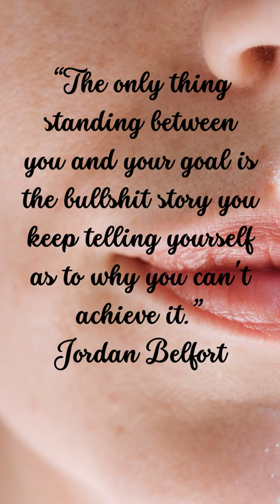Inspirational quotes about success by famous people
“Romance is the glamour which turns the dust of everyday life into a golden haze. ”
 Elinor Glyn

“The only thing standing between you and your goal is the bullshit story you keep telling yourself as to why you can't achieve it.”
Jordan Belfort

“There is freedom waiting for you,
On the breezes of the sky,
And you ask "What if I fall?"
Oh but my darling,
What if you fly?”
Erin Hanson